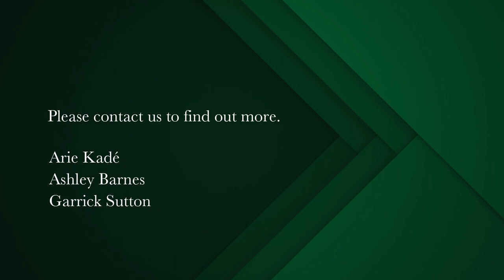5 bedroom house for sal in Constantia Upper | Pam Golding Properties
The property boasts a double garage, providing secure parking for your vehicles. The living area and main bedroom are located upstairs, allowing for enhanced privacy and stunning views. The remaining four bedrooms are conveniently situated downstairs, along with a gym room that caters to your fitness needs.

Safety and security are of paramount importance, and this property leaves no stone unturned. With a guard house, electric fencing, beams, and cameras, you can enjoy peace of mind knowing that your home is well-protected.

Unwind on the undercover patios overlooking the lush garden, where you can revel in the serenity of your surroundings. The established garden is a testament to the property's attention to detail and offers a tranquil oasis for relaxation and outdoor enjoyment.

Privacy is paramount here, making this property the ultimate retreat from the outside world. Experience the epitome of luxury living in this idyllic sanctuary on Monterey Drive Upper Constantia.